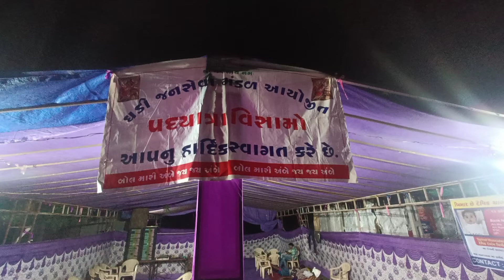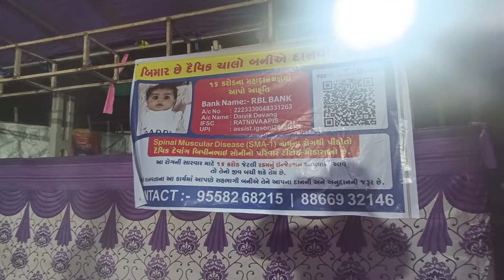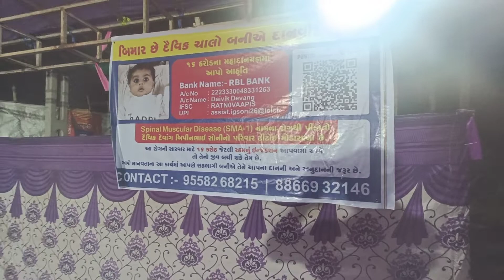જય અંબે પદયાત્રા વિસામો | ઘડી જનસેવા મંડળ | 2022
જય અંબે
છેલ્લા 35 વર્ષ થી પદયાત્રા વિસામો ચાલી રહ્યો છે અને પેઢી દર પેઢી ચાલતો રહે તેવી માં અંબે ને પ્રાર્થના કરીશું.